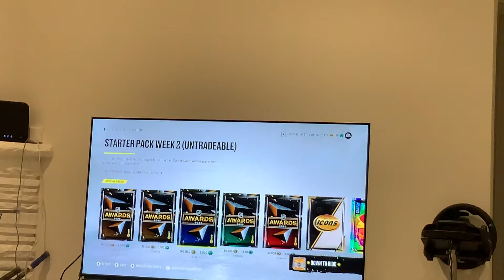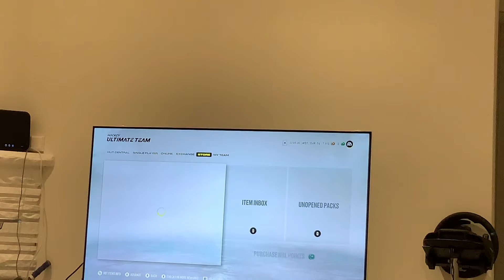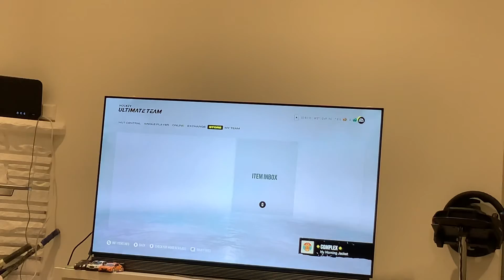Week 2 awards pack!!